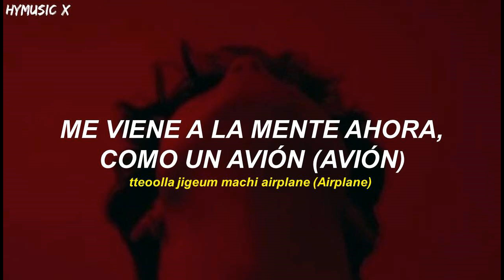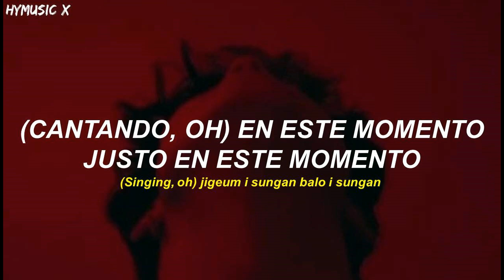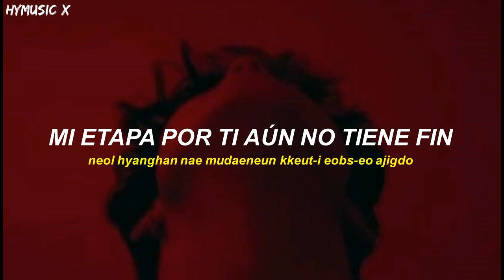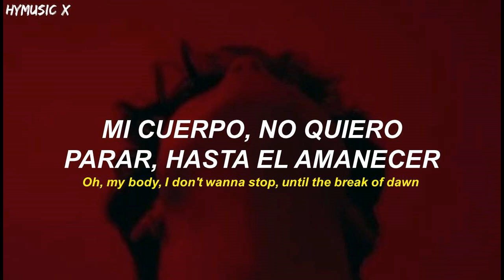ATEEZ - IT′s You (YEOSANG, SAN, WOOYOUNG) [Traducida Al Español/ Sub Español]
By HyMusic X
🔗 Sigueme

🔗 Apoyame

Artista: ATEEZ
Canción: ITS YOU
Anime:
Lanzamiento: 01/12/2023